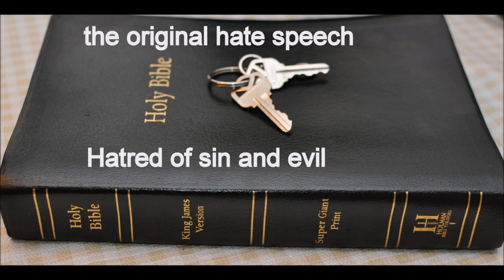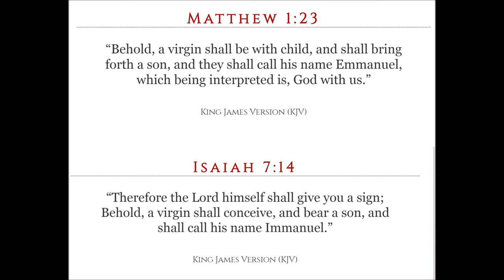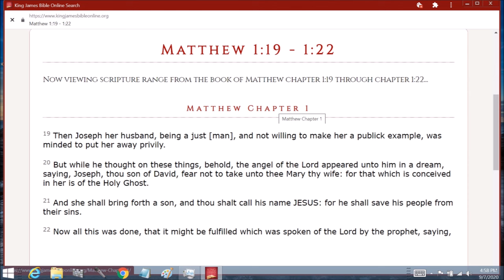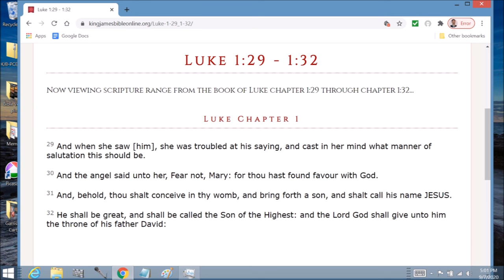Lord prayer part 1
Jesus in Matthew Chapter 6: 9 After this manner therefore pray ye: Our Father which art in heaven, Hallowed be thy name.

10 Thy kingdom come. Thy will be done in earth, as it is in heaven.

11 Give us this day our daily bread.

12 And forgive us our debts, as we forgive our debtors.

13 And lead us not into temptation, but deliver us from evil: For thine is the kingdom, and the power, and the glory, for ever. Amen.

14 For if ye forgive men their trespasses, your heavenly Father will also forgive you:

15 But if ye forgive not men their trespasses, neither will your Father forgive your trespasses.